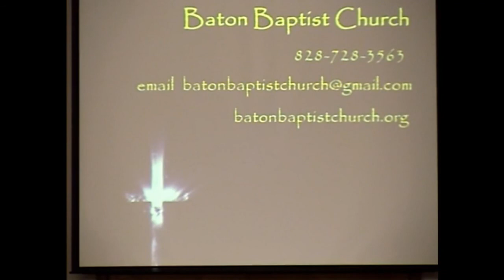BBC 5 31 2020